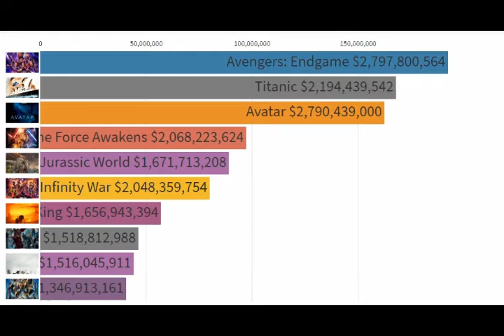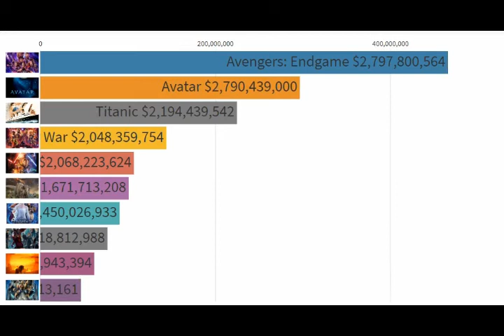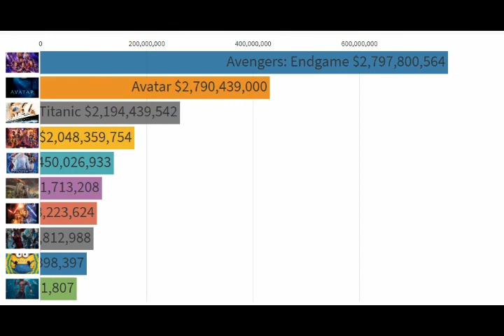(updated!) all-time top movie franchises 1981 - 2020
The data chart shows you the most successful movie franchises fro 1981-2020. The information was collected from Wikipedia. Also, the video shows the most profitable movie in history.